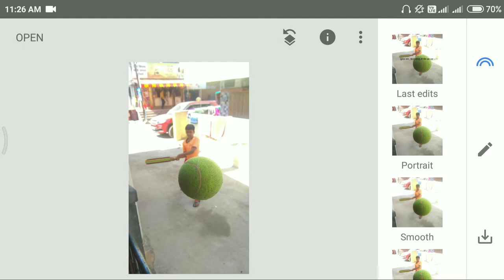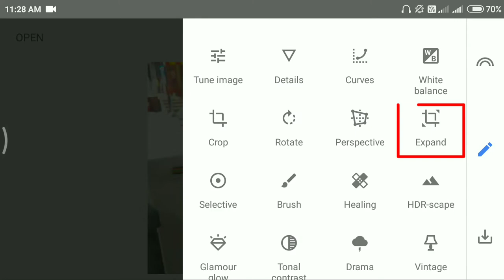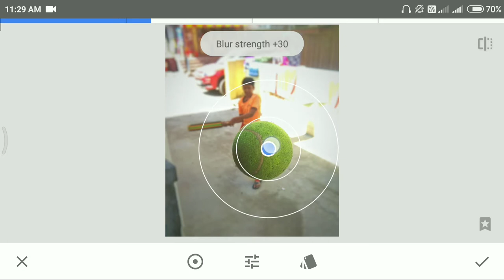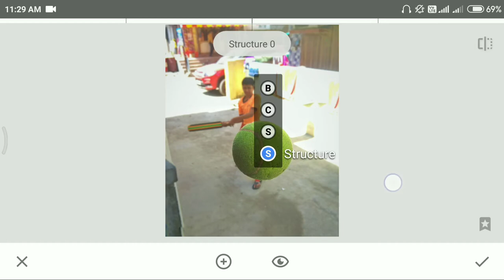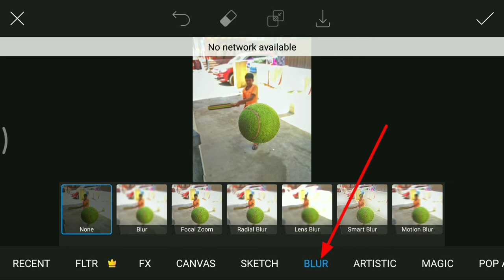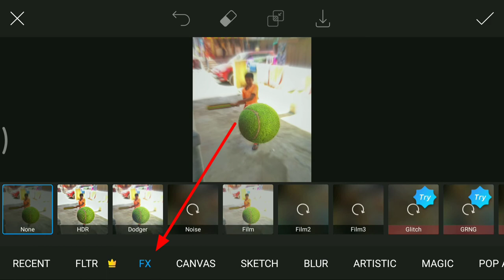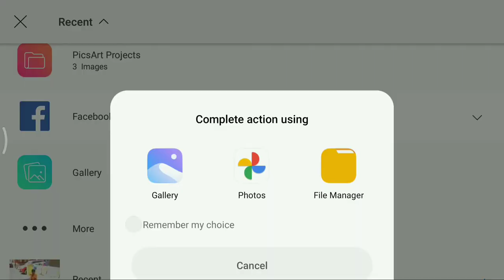New Mobile Photography Ideas With Cricket Ball🏏 | Levitation Photography | Full Tutorial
👉Watch whole video to learn tools.

Levitation photography